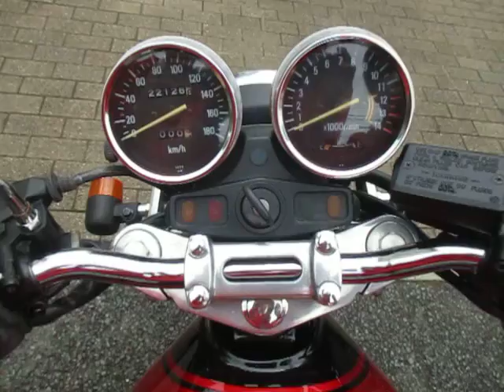◆シイナモータース市川店◆カワサキ ＺＥＰＨＹＲ４００ １２２１０ 火の玉カラー クリアテール フェンダーレス